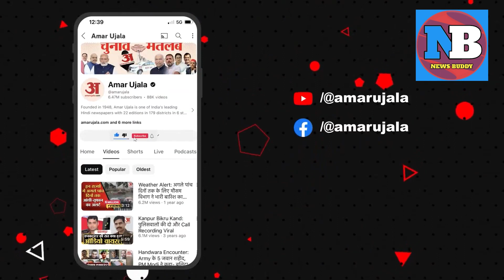Kagana Ranaut " Virkamaditya Singh Scooter pr le jaate the Seb" | Raja Family ke ghotale pr kya bolu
नमस्कार दोस्तों आपका स्वागत है News Buddy यूट्यूब चैनल में हमारे इस यूट्यूब चैनल पर हमारे देश की हो रही घटनाओं के बारे में सच्ची न्यूज़ बताई जाती है इसलिए हमारे यूट्यूब चैनल को सब्सक्राइब जरूर करें और अपने दोस्तों के साथ शेयर भी जरूर करें
Respected Content Creators
यदि हमारे इस यूट्यूब चैनल में आपके किसी वीडियो की क्लिप का इस्तेमाल किया जा रहा है तो वह तो वह सिर्फ न्यूज़ को इंटरेस्टिंग और देखने काबिल बनाने के लिए किया जा रहा है यदि आपको कोई आपत्ति है तो आप Copyright strike नहीं डाले क्योंकि इससे हमारी पूरी मेहनत पर पानी फिर जाता है यदि आपको कोई वीडियो क्लिप हटानी है तो आप हमसे इंस्टाग्राम या ईमेल के माध्यम से कांटेक्ट जरूर करें